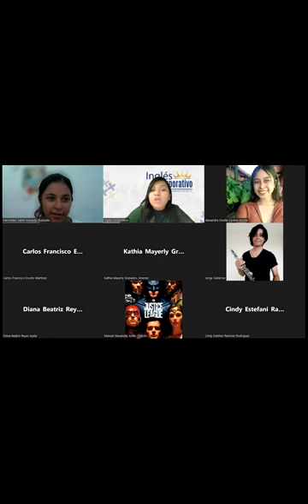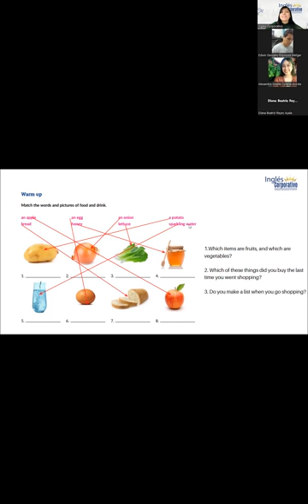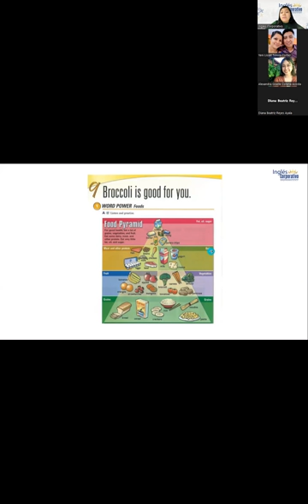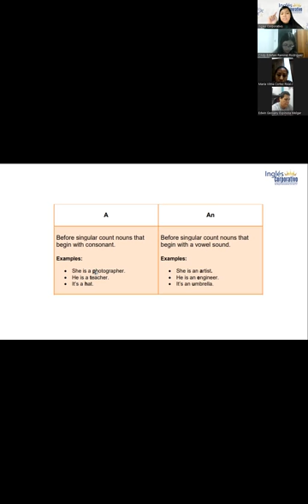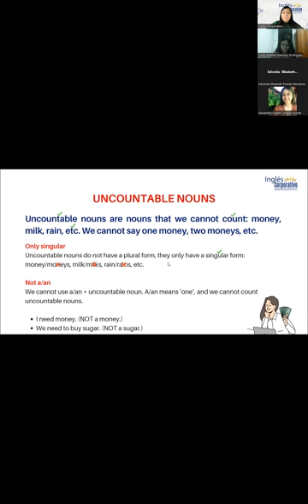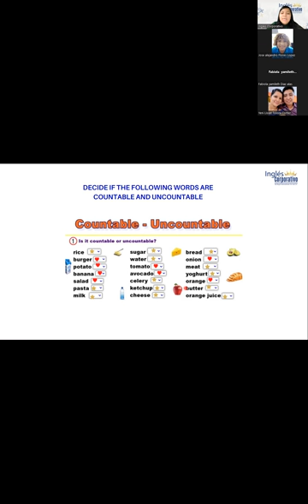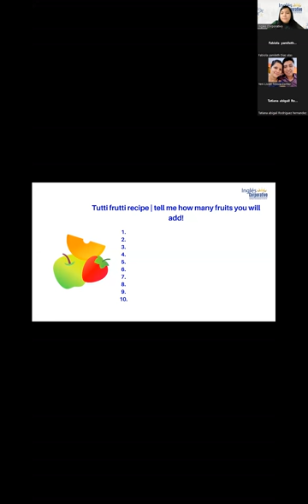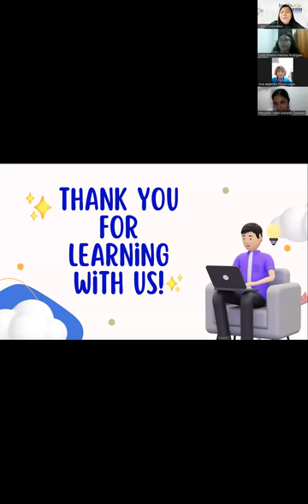Sesión 9- 5/06/2023-FI-REGAL-13-Reyes-Word Power Foods.